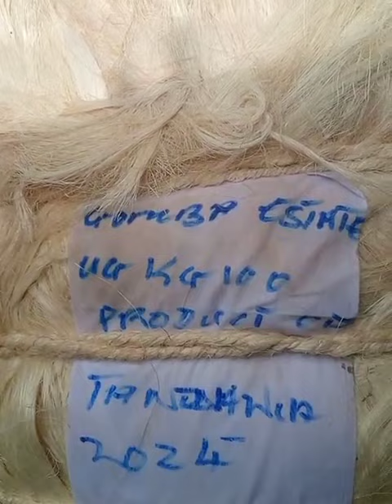Sisal fibre (fillers) for pop ceiling casting .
location : Lagos State, Nigeria
can waybill to any location